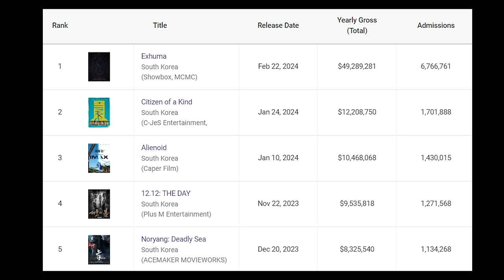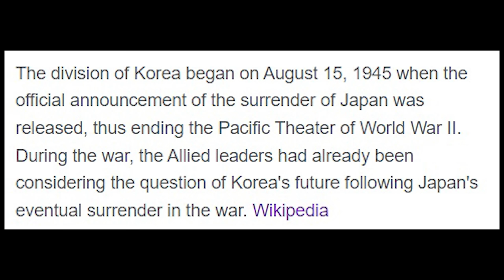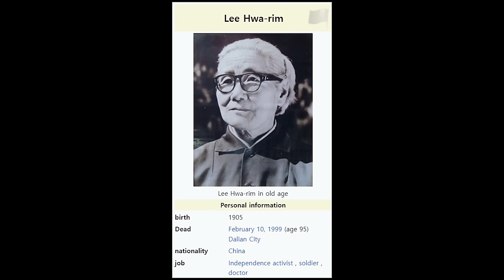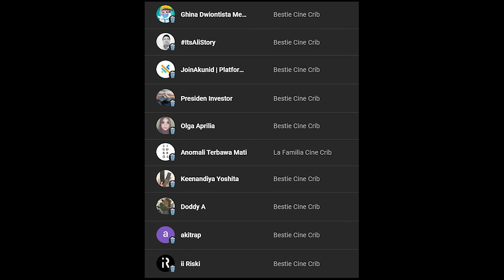Penjelasan Alur Cerita Film EXHUMA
Exhuma makin menghebohkan, apalagi setelah berhasil menggeser posisi 'Parasite' sebagai film Korea Selatan dengan jumlah penonton terbanyak sepanjang masa di Indonesia. Salah satu hal yang membuat film ini menarik untuk ditonton berulang kali kemudian didiskusikan adalah banyaknya simbol dan metafora yang terkandung di dalamnya.

Apa saja simbol yang dimaksud? Apa sebenarnya yang coba diceritakan oleh alur film ini? Yuk tonton penjelasan selengkapnya di Cinecrib.

00:00 - Intro
02:59 - Chapter I
07:04 - Chapter II
09:47 - Chapter III
11:13 - Chapter IV
14:40 - Chapter V
17:20 - Chapter VI